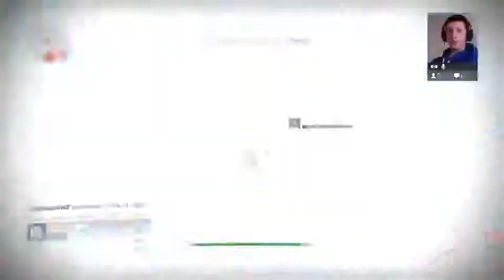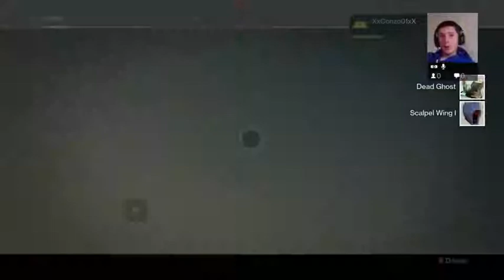Destiny Episode 8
How much more Destiny fun !!!